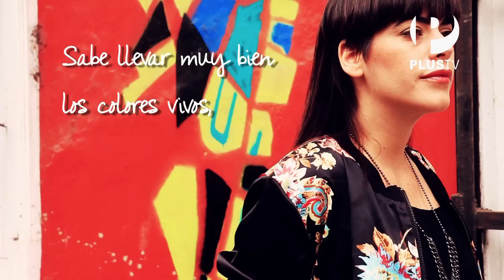Fashion Lab - Moda urbana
Micaela Llosa comparte con nosotros el abanico de posibilidades que la moda urbana puede ofrecer, sobretodo acá en Perú. Para esta ocasión nos acompañan Ichi Power, gerente de la tienda Estereofónica, e Ivan Osorio, dueño de la marca de zapatillas Betta Foot Wear.